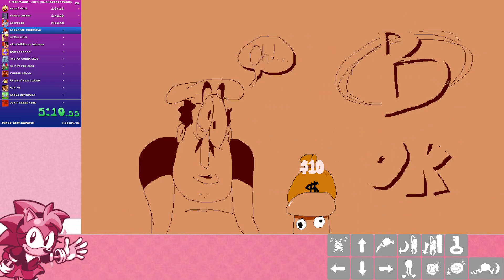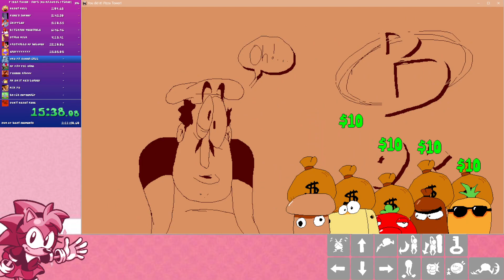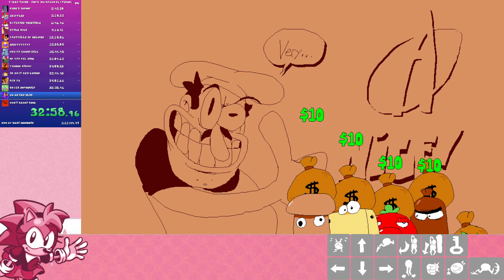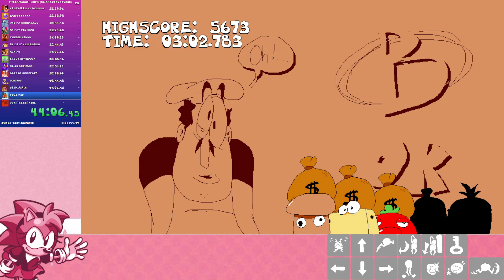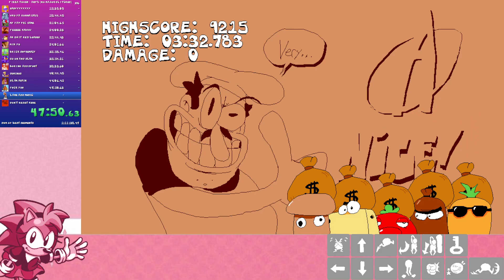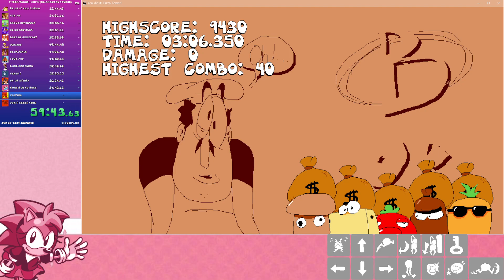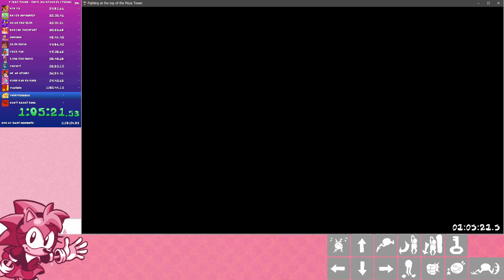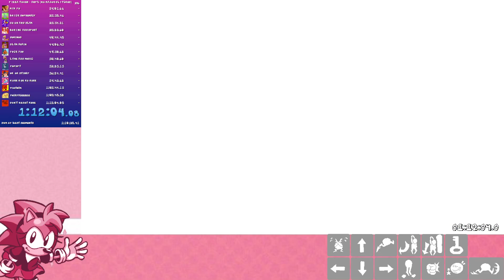pizza tower any% NMG in 1:12:04.08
until pizzaface this was so fucking good lol